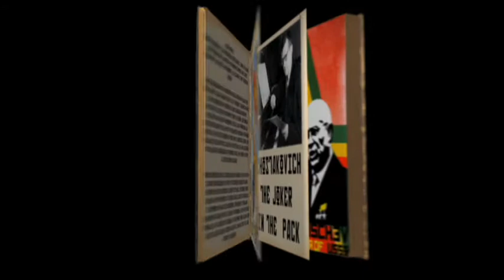Bristol Ensemble - Shostakovich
Bristol Ensemble present an evening with Shostakovich telling the story of his life through his lighter music along with Songs and poems from contemporary poets.